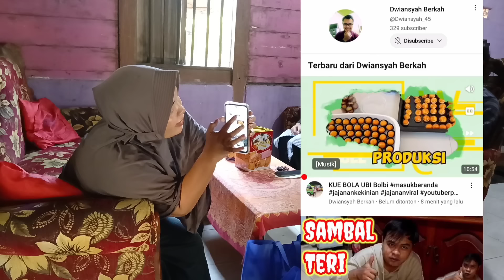KEDATANGAN TAMU - YUTUBER DARI JAWA TIMUR